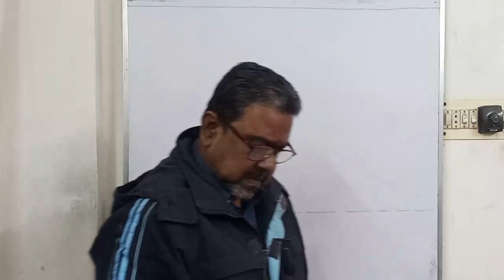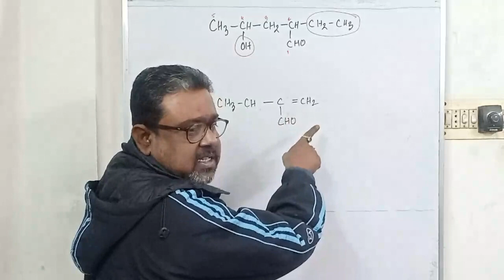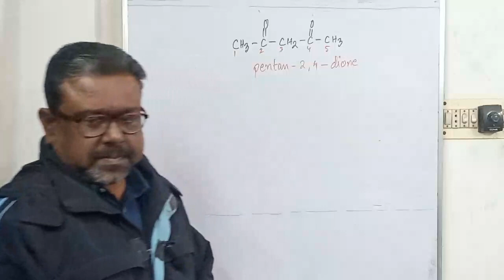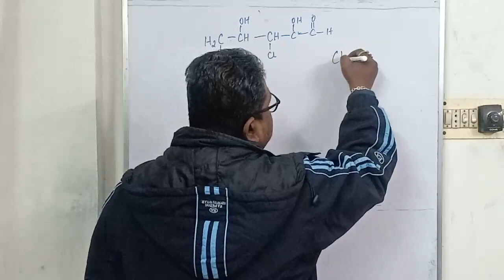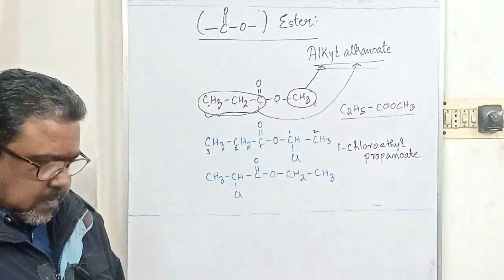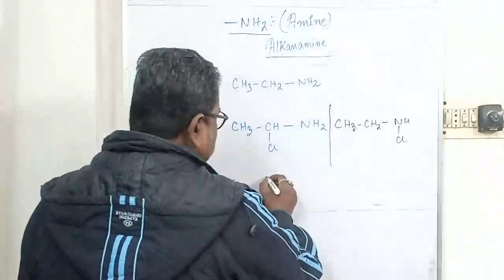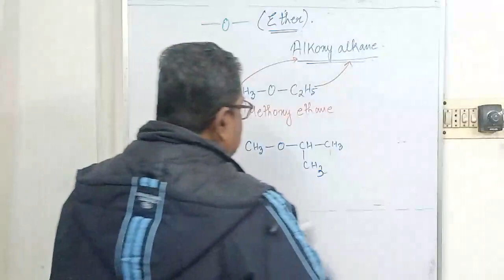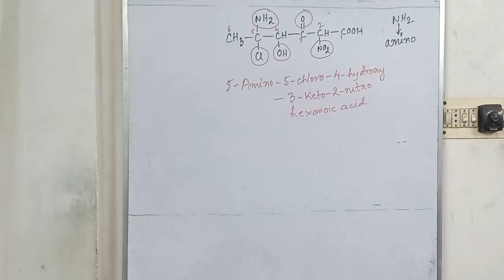PART - 2 || ORGANIC CHEMISTRY - 2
Institute of Technical Entrance Examination
[An Institute of Technical & Non Technical Exams]

INSTITUTE OF TECHNICAL ENTRANCE EXAMS
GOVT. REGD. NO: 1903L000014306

Classes are Online & Offline Mode

We are also provide experienced faculties

Admission Open
Our Courses:
1. Jexpo
2. Voclet
3. Jelet
4. Central & State Govt Job Exam Preparation

Technical Exam
[Rail, DCL, TCL, PDCL, SAIL, KMC, DRDO, SSC(JE), PSC(KE), DVC, IOCL]

NON TECHNICAL EXAM
[GROUP-D, GROUP-C, SSC, PSC, MTS, CLERK, ETC]